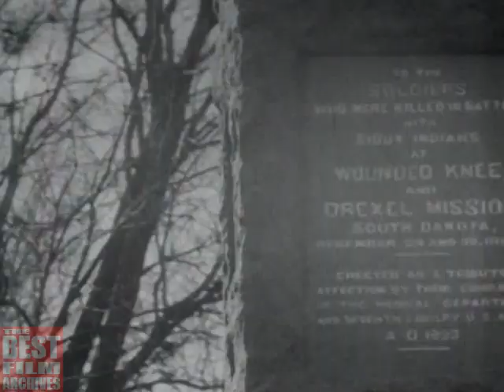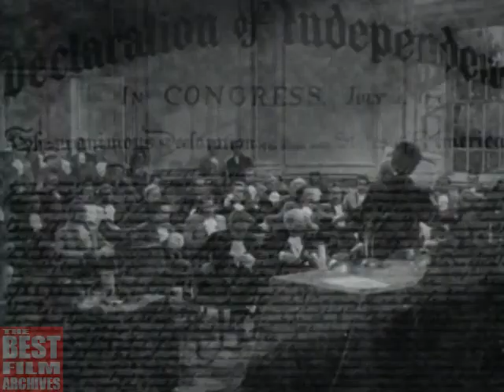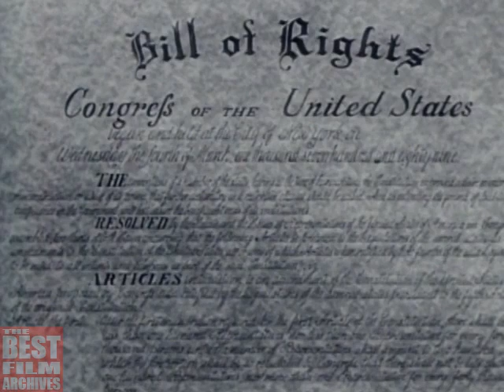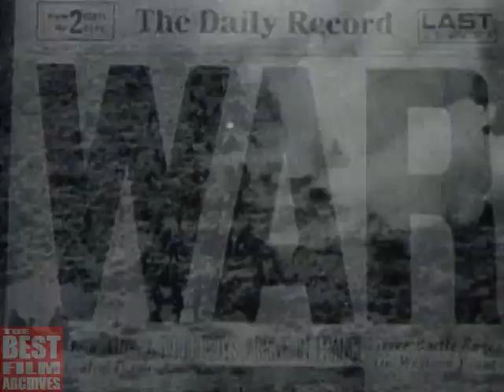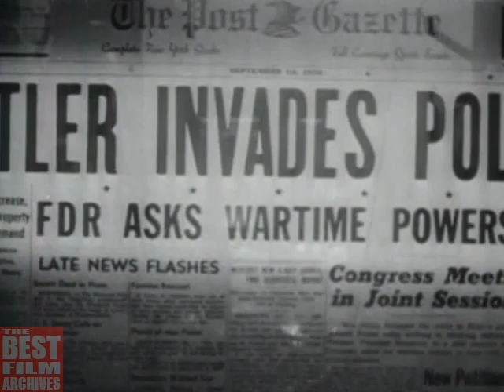History of the US Army | The American Soldier in Combat | Documentary Film | 1960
A documentary on the history of the U.S. Army from the era of the American Revolution through the Korean War.

From its formation in 1775, the United States Army has been the primary land based portion of the United States military. The Army's primary responsibility has been the fighting of land battles and military occupation. The Corps of Engineers has a major role in controlling rivers. It was founded in response to a need for professional soldiery in the American Revolutionary War in order to fight the invading British Army. The Army was quite small in peacetime down to the 1940s. The Air Force became practically independent in World War II, and completely so in 1947. The Army was under the control of the War Department until 1947, and the Defense Department since then. The U.S. Army fought the War of 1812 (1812–15), American Civil War (1861–65), Spanish-American War (1898), World War I (1917–18), World War II (1941–45), Korean War (1950–53) and Vietnam War (1965–71). After the Cold War ended in 1991, the Army has focused on insurgencies in the Middle East, such as the Gulf War, and the recent War in Iraq and the War in Afghanistan.

When the American Revolutionary War began in April 1775, the colonial revolutionaries did not have an army. Previously, each colony had relied upon the militia, made up of part-time citizen-soldiers. The initial orders from Congress authorized ten companies of riflemen. The first full regiment of Regular Army infantry, the 3rd Infantry Regiment was not formed until June 1784. After the war the Continental Army was quickly disbanded as part of the American distrust of standing armies, and irregular state militias became the new nation's sole ground army, with the exception of a regiment to guard the Western Frontier and one battery of artillery guarding West Point's arsenal.

The War of 1812, an invasion of Canada failed, and U.S. troops were unable to stop the British from burning the new capital of Washington, D.C.. However, the Regular Army, under Generals Winfield Scott and Jacob Brown, proved they were professional and capable of defeating a major invasion by the regular British army in the Niagara campaign of 1814. Between 1815 and 1860, the main role of the Army was control of Indians in the West, and manning coast artillery stations at major ports. The U.S. used regular units and many volunteer units to fight Mexico, 1846–48. At the outset of the American Civil War the regular U.S. army was small and generally assigned to defend the nation's frontiers from attacks by Native Americans. Following the Civil War, the U.S. Army fought a long battle with Native Americans, who resisted U.S. expansion into the center of the continent.

A combined conscript and volunteer force, the National Army, was formed by the United States War Department in 1917 to fight in World War I. During World War II, the Army of the United States was formed as a successor to the National Army. The end of World War II set the stage for the East-West confrontation known as the Cold War. With the outbreak of the Korean War, concerns over the defense of Western Europe rose. During the Cold War, American troops and their allies fought Communist forces in Korea and Vietnam (see Domino Theory). The 1980s was mostly a decade of reorganization. The Army converted to an all-volunteer force with greater emphasis on training and technology. By 1989, the Cold War was coming to a close. The Army leadership reacted by starting to plan for a reduction in strength. After Desert Storm, the Army did not see major combat operations for the remainder of the 1990s. After the September 11 attacks, and as part of the Global War on Terror, U.S. and NATO combined arms (i.e. Army, Navy, Air Force, Marine, Special Operations) forces invaded Afghanistan in 2001, replacing theTaliban government. The Army took part in the combined U.S. and allied 2003 invasion of Iraq.